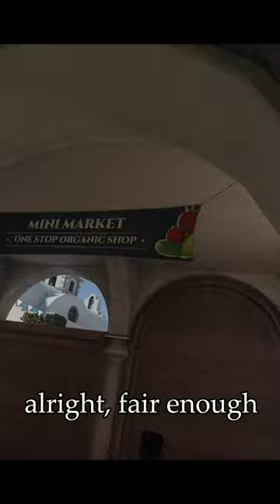Drake, where's the bomb?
The game is Pavlov VR